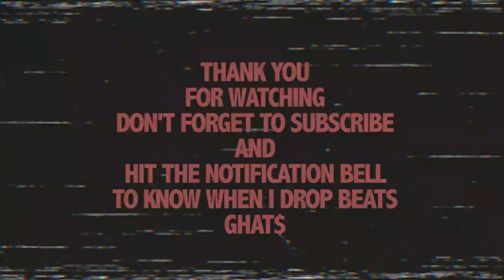Larry June x LNDN DRGS x Jay Worthy Type Beat - "Steady Choosin" (Prod. GHAT$)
$75 - WAV Track-Out
$150 - Unlimited Use
Offer - Exclusive

*Instrumental may contain samples

Free For Non-Profit Use (Must Give Credit)
Must Lease For Monetization (iTunes. Spotify, Etc.)

This is a low quality MP3 if you want a higher quality file download from link or purchase a WAV lease for the best possible quality

Must credit and use these lines:

Title "Prod. GHAT$"